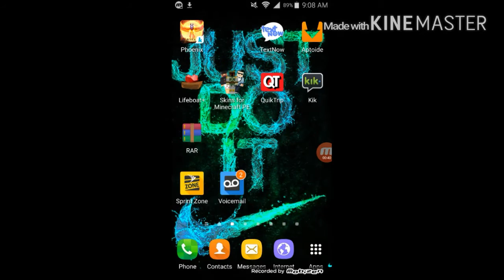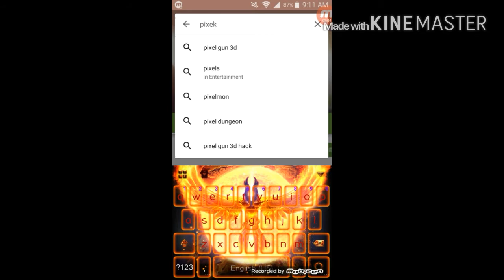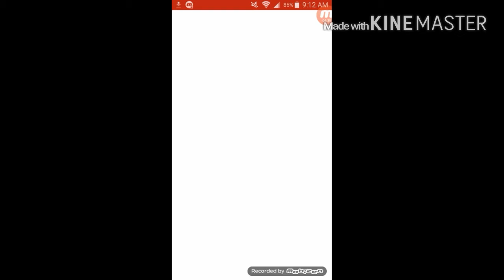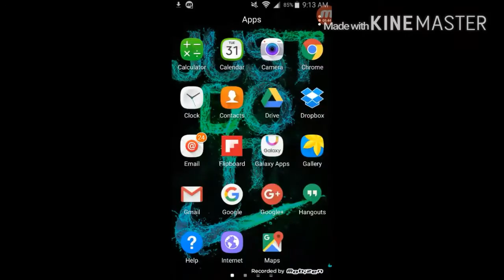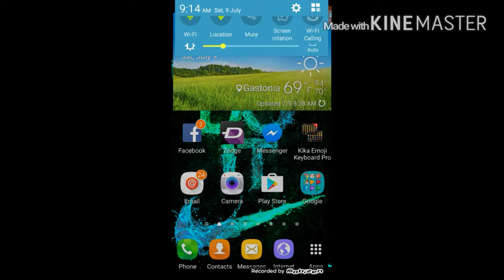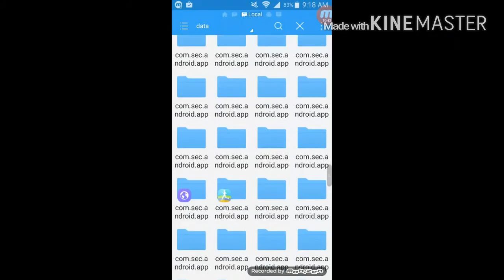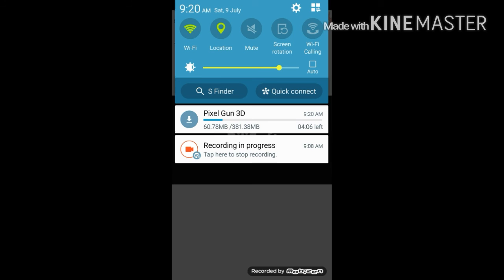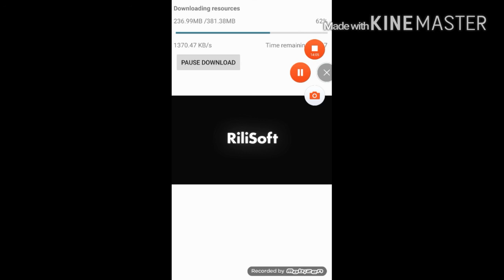Pixel Gun 3d hack part 1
My hacking video for pixel Gun 3d

Here the two file yhu will need than downlaod the es file manager on play store  and follow the rest and it should work 100%